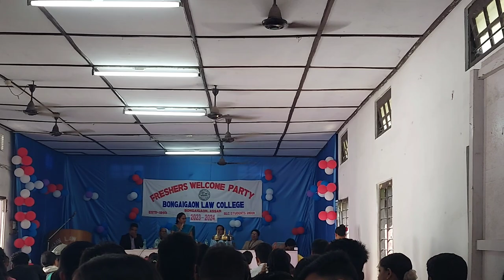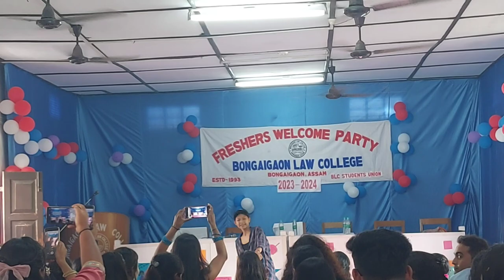Freshers day at college 2023 || Bongaigaon law college